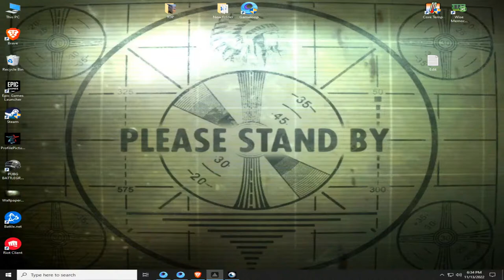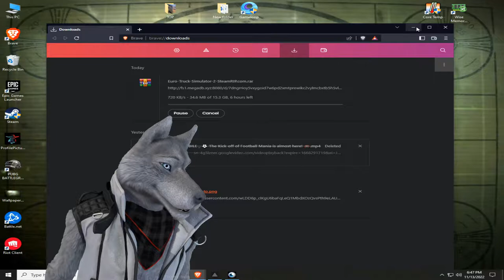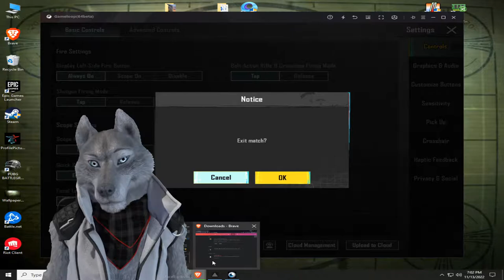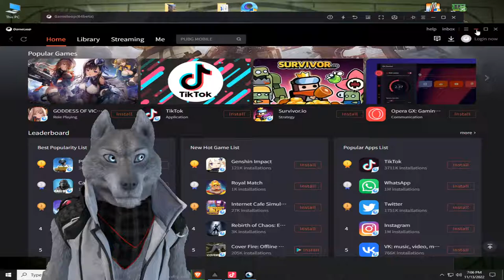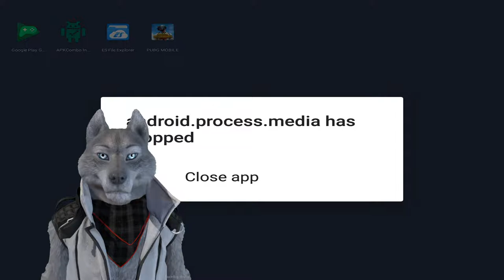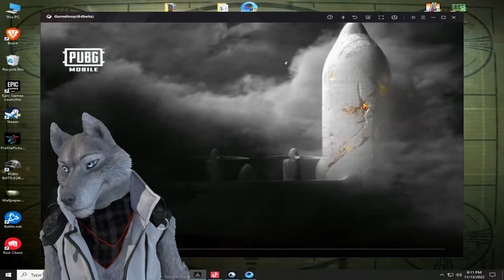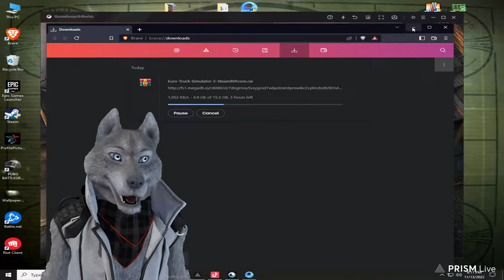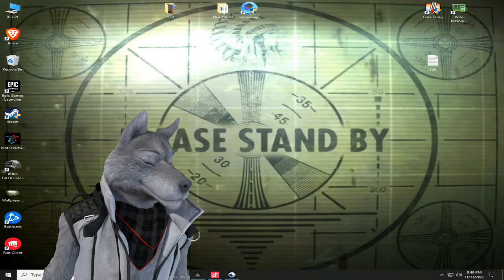ECHIPA PETERDA ... IN ... LIVE PUBG EMULATOR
Salut,
LIKE-ul  TAU si SUSTINEREA TA conteaza CEL MAI MULT pentru MINE.

REGULI CHAT!👉
 1.Nu folosi cuvinte vulgare
2.Respectă si vei fi respectat
3.Ascultați echipa de moderare